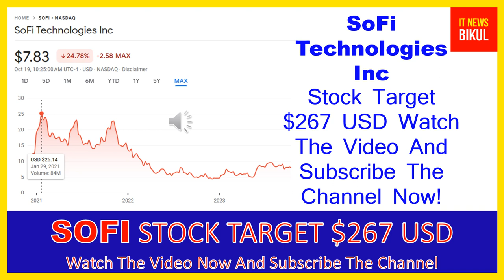SOFI Stock-SoFi Technologies Inc Stock Breaking News Today |SOFI Stock Price Prediction